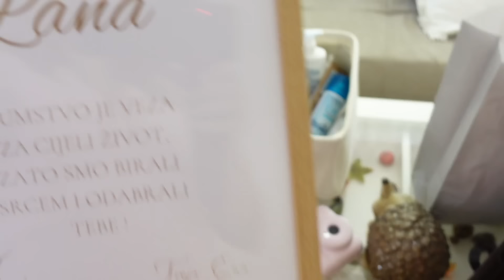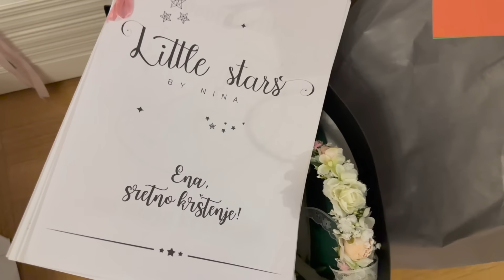Krštenje male princeze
Bilo je čarobno❤️

Ako vam se video sviđa kliknite LIKE i PRETPLATITE se na kanal
Ženski Svijet❤️

OVO JE ZADNJE ŠTO SE PRODAJE, PA POŽURITE PO SVOJ PRIMJERAK🦋

U ponudi je još i 🦋 BIJELA TRENIRKA Budi promjena

Svi proizvodi su PREMIUM te proizvedeni u Hrvatskoj.
Vjerujem da ćete uživati u njima🦋